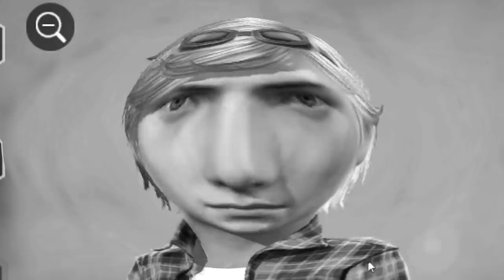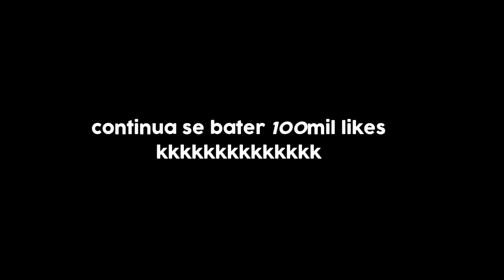TINDER NO FREE FIRE *encontrei um tr4veco*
fiz uma historia no free fire, foi com o tinder , foi engraçado, se gostarem vamos bater a meta pra ter continuação ♥
tt: @cafajestegod